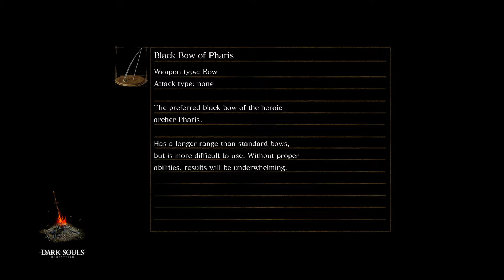DARK SOULS™: REMASTERED part 13